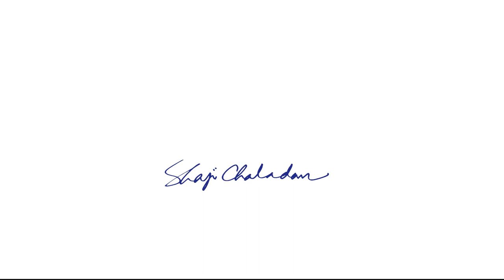A Red Jug & Yellow Lemon | Watercolor painting | Sill life | Primary colors only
A watercolor painting of a jug & lemon.